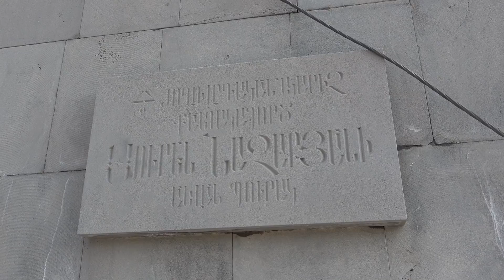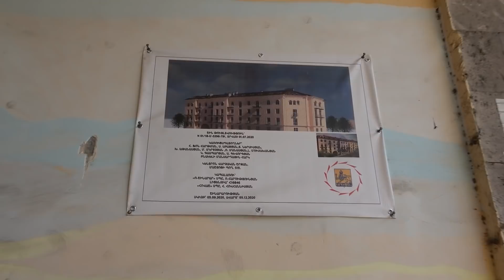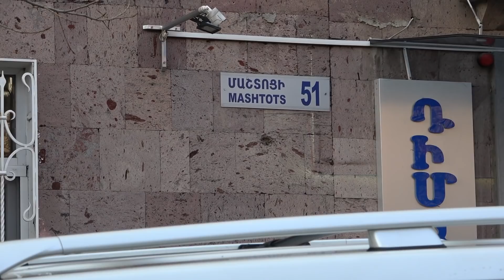Yerevan, 31.03.21, We, Gay, Matenadaran, Bak, Hargvats General (Kamandos).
Live streets view, Yerevan, March 31, Gai, Matenadaran, Mashtots, Koryun, Bak, Isahakyan, Moskovyan, Teryan, Abovyani h.